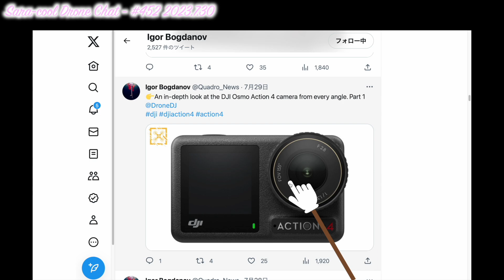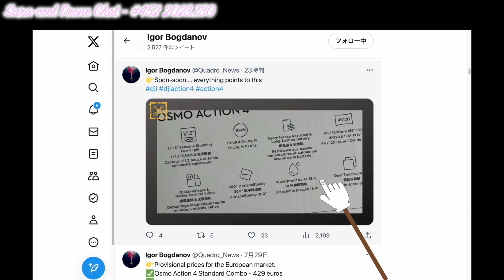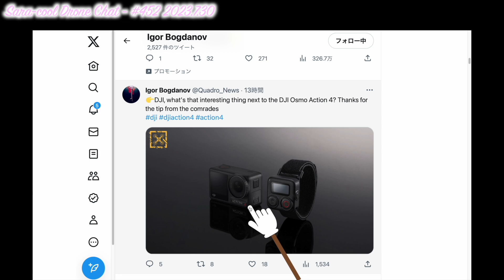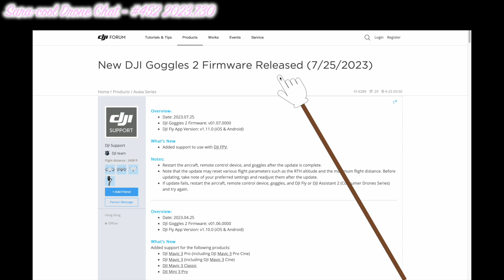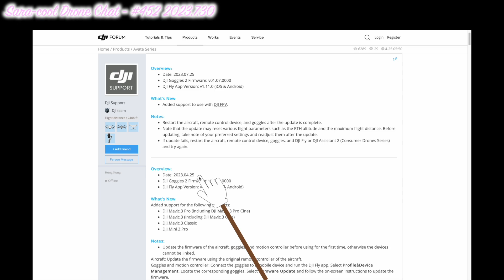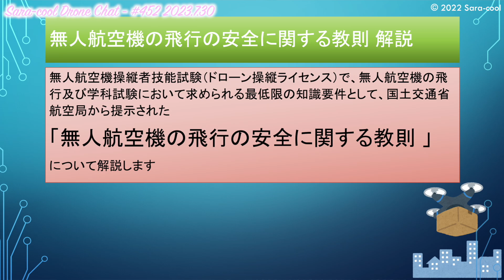【DJI情報2本立て】「DJI Osmo Action4」最新リーク情報＆「DJI Goggles2」がDJI FPVをサポート【ニュース 噂】ドローン チャット N452 2023年7月30日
【動画概要】
DJI情報2本立てです。
①「DJI Osmo Action4」最新リーク情報
②「DJI Goggles2」がDJI FPVをサポート

なお、動画中に紹介したドローン操縦ライセンス制度の教則動画の紹介は以下になります。

【引用サイト】
（X）

☆DJI Mini2
☆DJI Mavic 3
☆DJI Air2S
☆DJI FPV
☆DJI RC Pro

- 本日話題 -【DJI情報2本立て】「DJI Osmo Action4」最新リーク情報＆「DJI Goggles2」がDJI FPVをサポート【ニュース 噂】ドローン チャット N452 2023年7月30日

1st song
Artlist